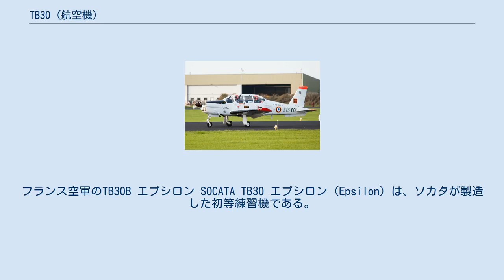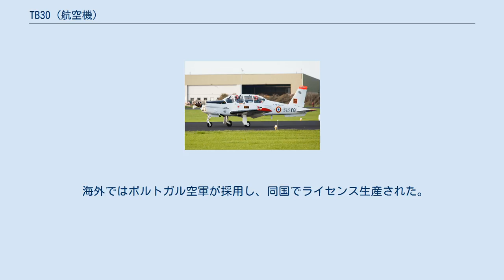TB30 (航空機)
フランス空軍のTB30B エプシロン SOCATA TB30 エプシロン（Epsilon）は、ソカタが製造した初等練習機である。
フランス空軍など採用されている。
 コックピット ソカタが製造する民間向け小型飛行機TB10 トバゴをベースとして1978年から開発が始まった。
1979年12月22日に試作1号機が初飛行し、1982年1月6日には150機の量産契約が結ばれた。
主契約者はアエロスパシアルだったが、開発を請け負っていたソカタが実際の設計、量産を行っており、後にソカタが主契約者になった。
 トバゴと同じくレシプロの単発、全金属製のセミモノコック構造、降着装置は前輪式3輪の引き込み脚であるが、コックピットのレイアウトや飛行特性は、フランス空軍の高等練習機アルファジェットへ移行やすくするため、座席の配置はサイド・バイ・サイドのトバゴから中高等練習機と同じタンデム型、キャノピーは後方スライド式、パワープラントははトバゴに採用されたライカミング・エンジンズのAO-360（180馬力）からより強力なAEIO-540 （300馬力）へ変更されており、最高速度と加速力が上昇している。
この機体では完全な曲技飛行が可能で、最大荷重制限は+6.7G/-3.35G。
 機体構造の変更により外見はトバゴと大幅に異なっている。
 海外ではポルトガル空軍が採用し、同国でライセンス生産された。
また、トーゴ空軍も主翼下に4ヶ所のハードポイントを装備した改修型を採用した。